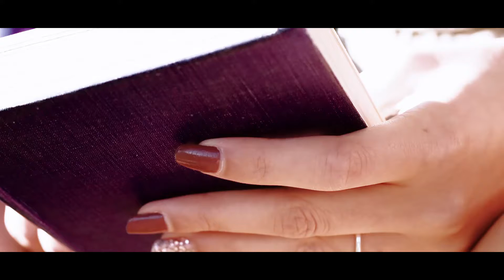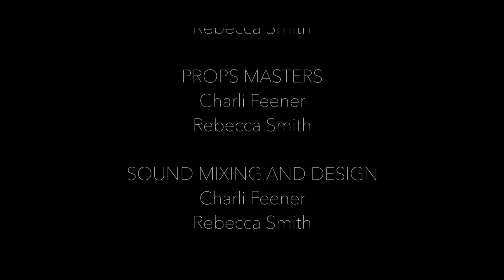Picnic for One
"There is neither happiness nor misery in the world; there is only the comparison of one state with another, nothing more. He who has felt the deepest grief is best able to experience supreme happiness." (Chapter 117)

- The Count of Monte Cristo, Alexandre Dumas